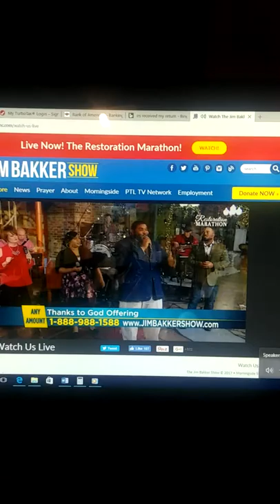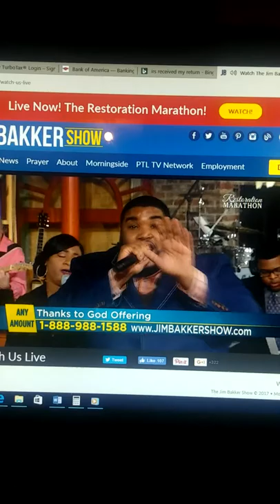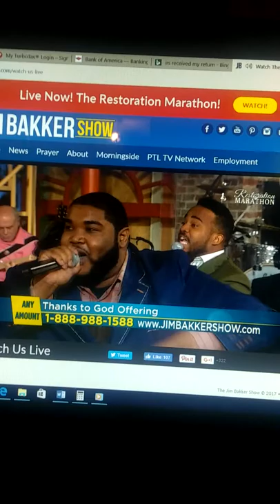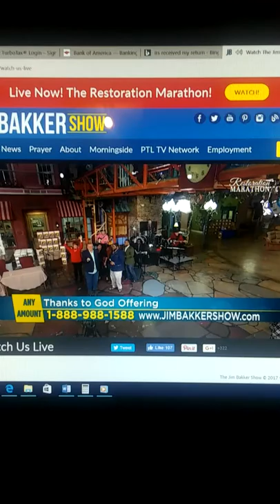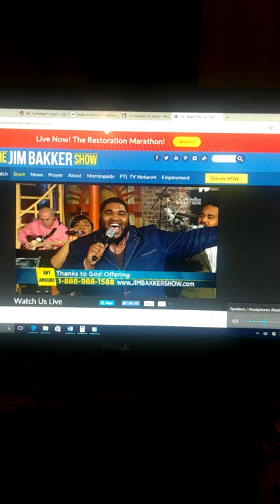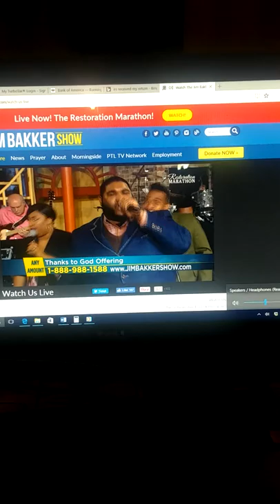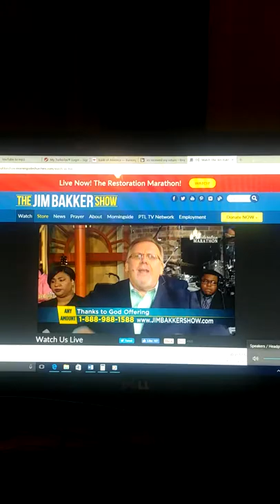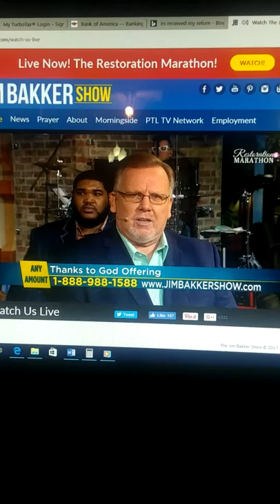Tommy Smith on The Jim Bakker Show